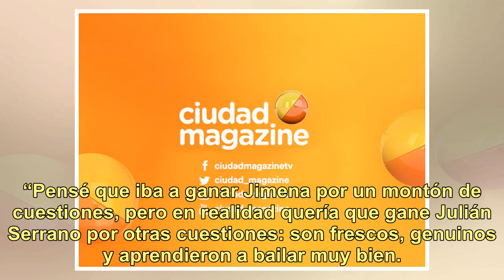La picante frase de Ángel de Brito sobre el final del Bailando: "Quería que gane Julián Serrano p...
La picante frase de Ángel de Brito sobre el final del Bailando: "Quería que gane Julián Serrano porque..."

Hombre de lengua afilada, a Ángel de Brito no le tiembla el pulso a la hora de dar su opinión sobre los famosos. Luego de la final de Bailando 2018, el jurado de ShowMatch habló de la cerrada definición entre los campeones, Julián Serrano y Sofi Morandi, y Jimena Barón y Mauro Caiazza. “Pensé que ib...